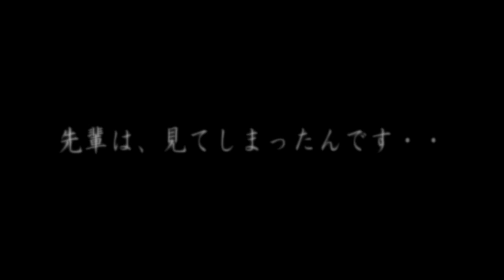「千の砂時計」第7回_MGS Project CHISA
女性だけのリーディング（朗読）ユニット「ミステリーガールズ・プロジェクト」のメンバー「ＣＨＩＳＡ」による朗読ＴＶ番組。
2011年7月13日配信分。
今回はゲストとして、ミステリーガールズ・プロジェクトのメンバー「Hiroko」を迎えて贈る。
企画制作：ターゲット・エンタテインメント